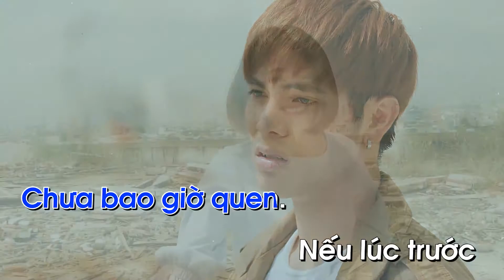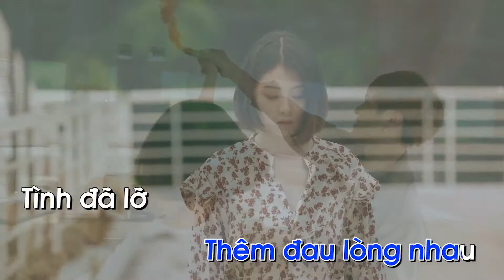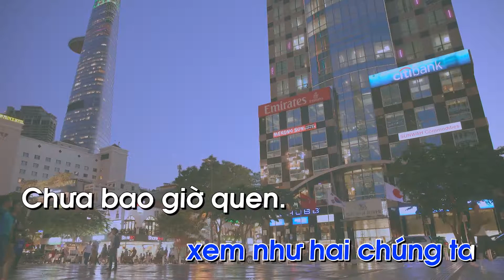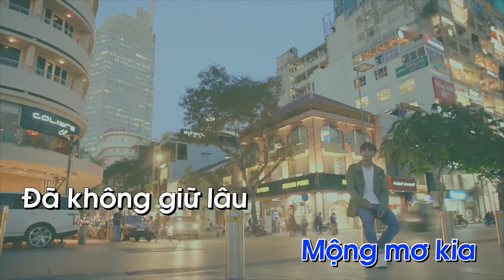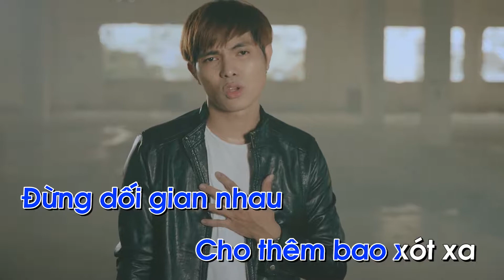Những Lời Dối Gian Beat Cover